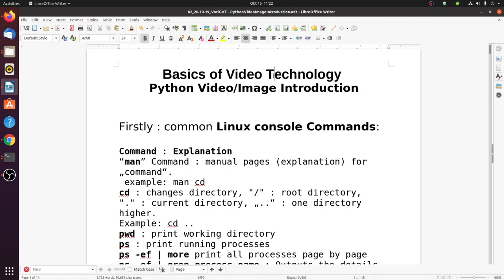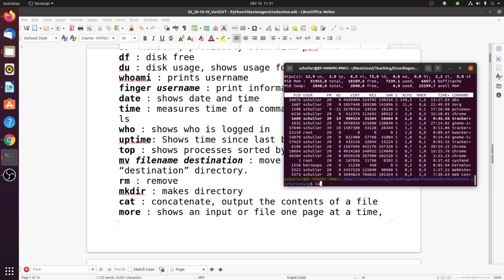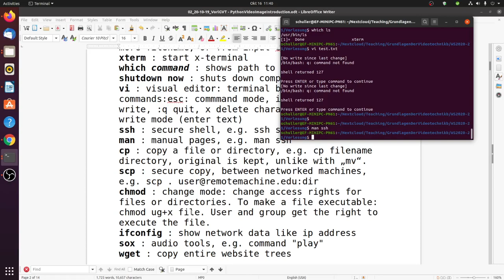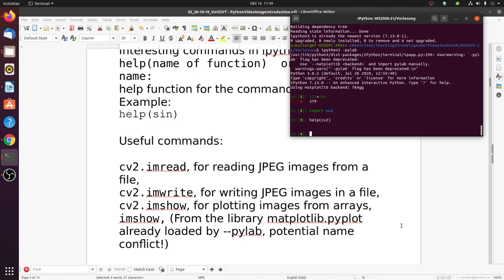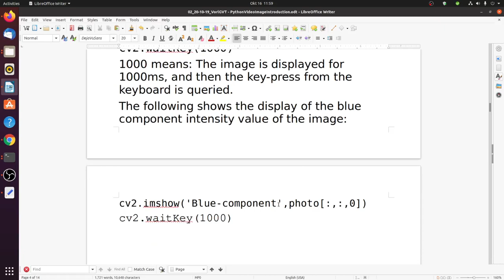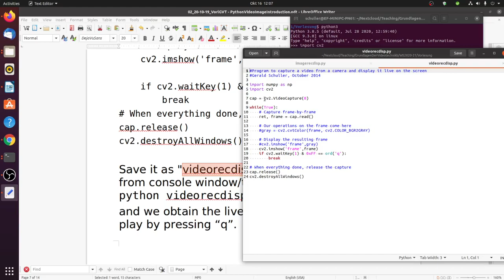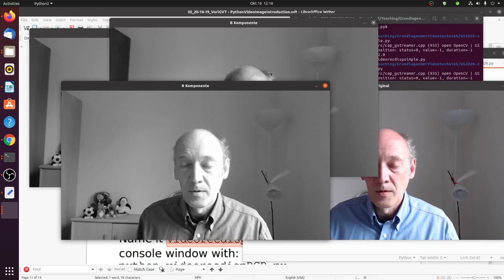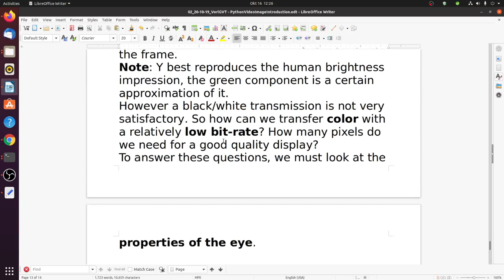Basics of Video Technology, Part 2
This is the Bachelor course "Basics of Video Technology" of Ilmenau University of Technology. This is lecture 2, about Linux commands and basics of Python video processing.